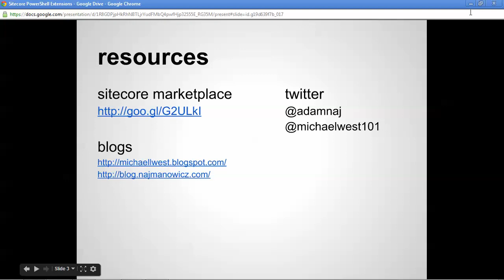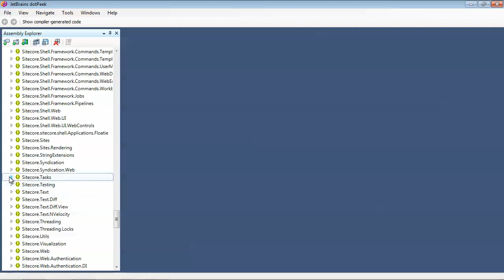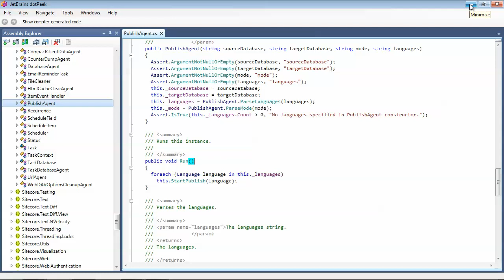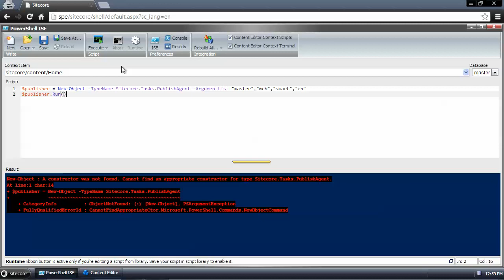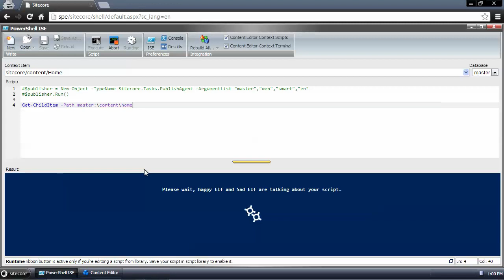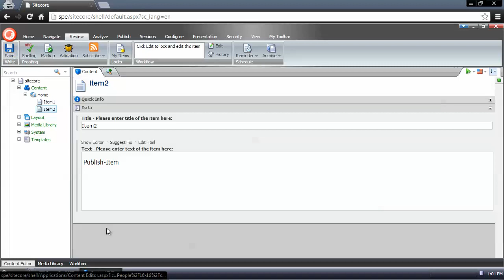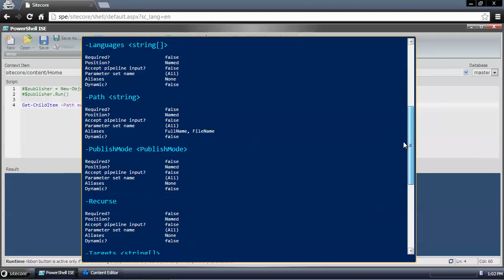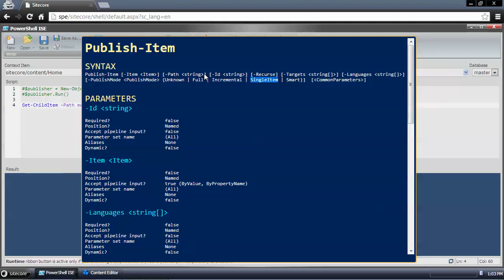Sitecore PowerShell Extensions - Publishing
Publishing with the Sitecore PowerShell Extensions module found on the Sitecore Marketplace.